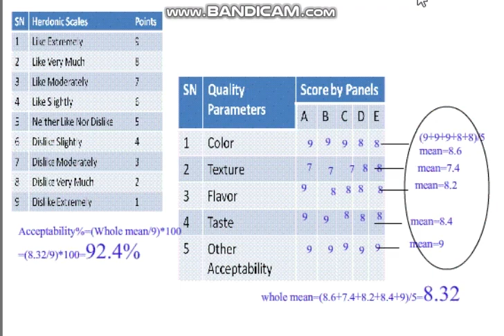Sensory Evaluation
The video is supplementary to the app for learning Principles of Milk Processing.